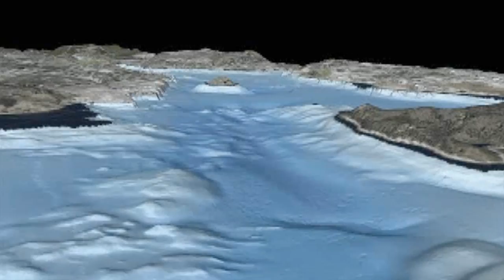Ada Cheung: Cartographer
Ancient cartographers thought the world was flat, their modern counterparts are having a great time blending creativity and technology to map out some seriously impressive careers.